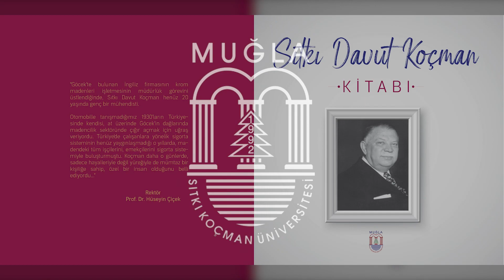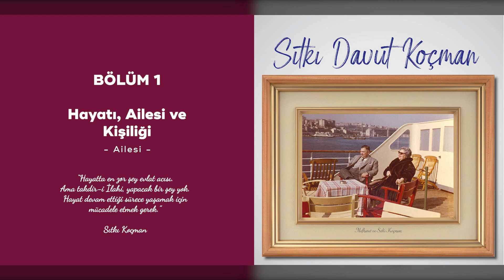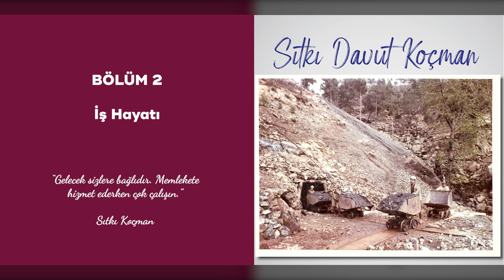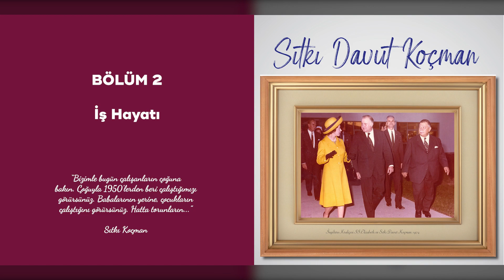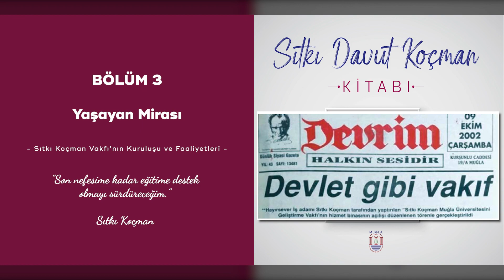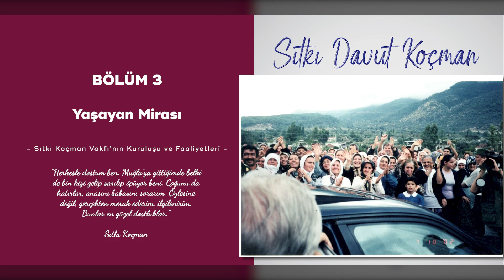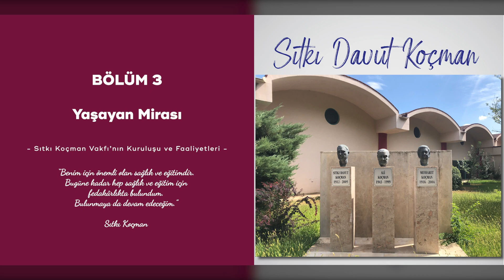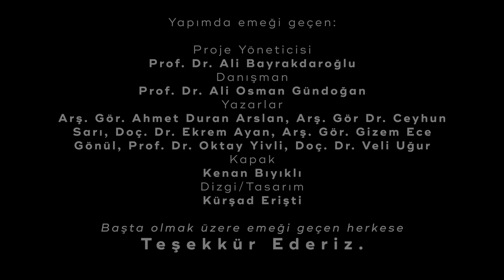Sesli Kitap | Sıtkı Davut Koçman Kitabı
Muğla Sıtkı Koçman Üniversitesi gururla sunar.
Yayın Tarihi: 13 Kasım 2021

Sıtkı Davut Koçman Kitabı
0:00 Künye
0:58 Önsöz
2:53 Takdim
5:22   Bölüm 1: Hayatı, Ailesi ve Kişiliği -Hayatı-
8:58   Bölüm 1: Hayatı, Ailesi ve Kişiliği  -Ailesi-
12:13  Bölüm 1: Hayatı, Ailesi ve Kişiliği -Kişiliği-
24:50  Bölüm 2: İş Hayatı
45:30  Bölüm 2: İş Hayatı -İş Hayatının Topluma Etkileri-
52:21  Bölüm 3: Yaşayan Mirası
55:32  Bölüm 3: Yaşayan Mirası -Sıtkı Koçman Vakfı'nın Kuruluşu ve Faaliyetleri-
1:18:13  Bölüm 3: Yaşayan Mirası -Prof. Dr. Ruhi Ethem Fığlalı'dan Mektup-
1:21:28  Bölüm 3: Yaşayan Mirası -Üniversitemize Kazandırdıkları-
1:26:45 Son Söz
1:30:39 Kaynaklar
1:32:08 Künye ve Teşekkür

Proje Yöneticisi:
Prof. Dr. Ali Bayrakdaroğlu
Danışman:
Prof. Dr. Ali Osman Gündoğan

Yazarlar:
Arş. Gör. Ahmet Duran Arslan, Arş. Gör Dr. Ceyhun Sarı, Doç. Dr. Ekrem Ayan, Arş. Gör. Gizem Ece Gönül, Prof. Dr. Oktay Yivli, Doç. Dr. Veli Uğur

Kapak
: Kenan Bıyıklı
Dizgi/Tasarım:
Kürşad Erişti

Başta olmak üzere emeği geçen herkese teşekkür ederiz.

Sesli Kitap Prodüksiyonu

Seslendirenler: Arş. Gör. Gizem Ece Gönül, Murat Atmaca, Öğr. Gör. Bulut Tanyeri,
Rektör Yard. Prof. Dr. Ali Bayrakdaroğlu ve
Rektör
Prof. Dr. Hüseyin Çiçek

(Ses, Kurgu, Grafik) Tasarımcı ve
 Yönetmen:
Öğr. Gör. Bulut Tanyeri

Genel Yayın Yönetmeni:
Öğr. Gör. Volkan Güloğlu

YAPIM:
BASIN, HALKLA İLİŞKİLER ve PROTOKOL MÜDÜRLÜĞÜ

MUĞLA SITKI KOÇMAN ÜNİVERSİTESİ

            Drama - Music by AShamaluevMusic (ASM)